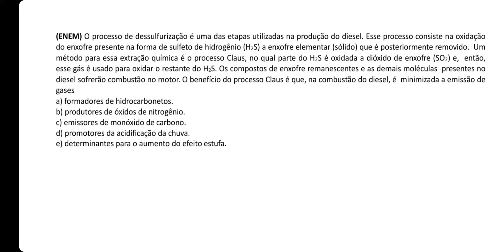Diminuindo impacto com reações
(ENEM) O processo de dessulfurização é uma das etapas utilizadas na produção do diesel. Esse processo consiste na oxidação do enxofre presente na forma de sulfeto de hidrogênio (H2S) a enxofre elementar (sólido) que é posteriormente removido. Um método para essa extração química é o processo Claus, no qual parte do H2S é oxidada a dióxido de enxofre (SO2) e, então, esse gás é usado para oxidar o restante do H2S. Os compostos de enxofre remanescentes e as demais moléculas presentes no diesel sofrerão combustão no motor. O benefício do processo Claus é que, na combustão do diesel, é minimizada a emissão de gases
a) formadores de hidrocarbonetos.
b) produtores de óxidos de nitrogênio.
c) emissores de monóxido de carbono.
d) promotores da acidificação da chuva.
e) determinantes para o aumento do efeito estufa.